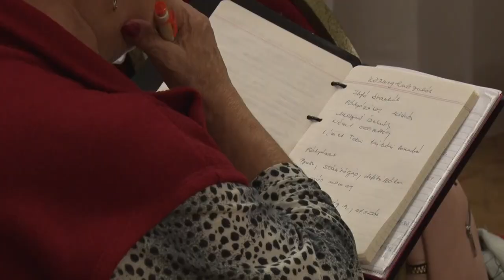Közmeghallgatást tartott a német önkormányzat - Tolna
Közmeghallgatást tartott Tolna Város Német Nemzetiségi Önkormányzata. Fülöp Mónika elnök elmondta, hogy eseménydús éven vannak túl, és remélhetőleg ez jövőre sem lesz másként.